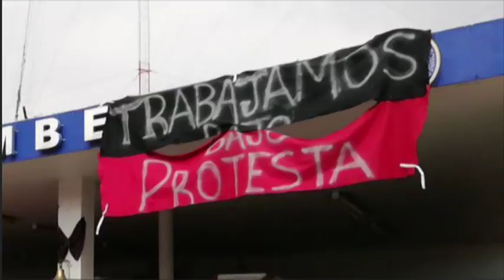Reporte de Edith Domínguez